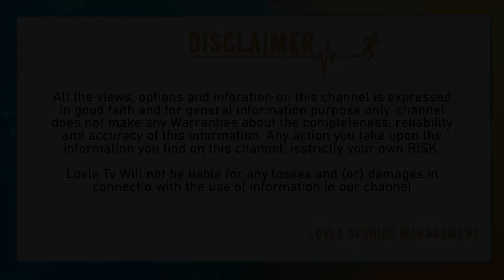BREAKING NEWS : పవన్ కల్యాణ్‌కు తీవ్ర అనారోగ్యం | Pawan Kalyan Health Issue | Janasena | Lovle TV